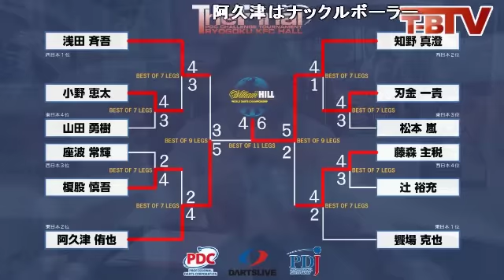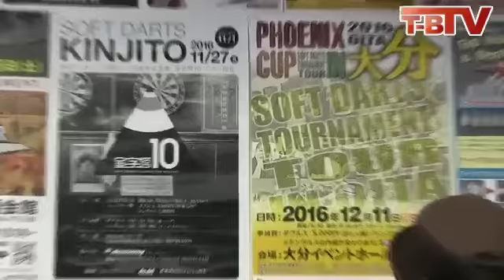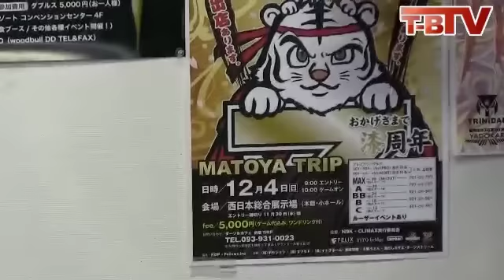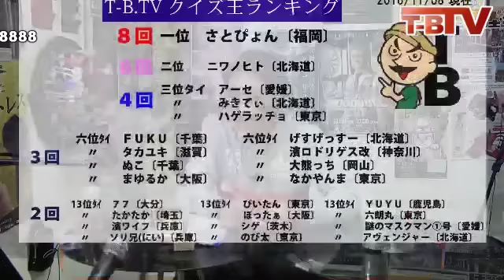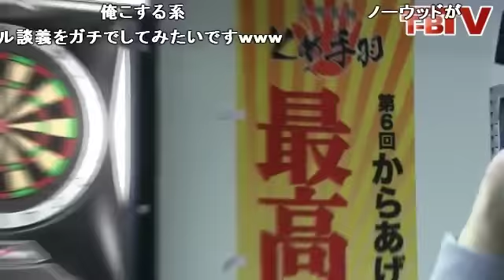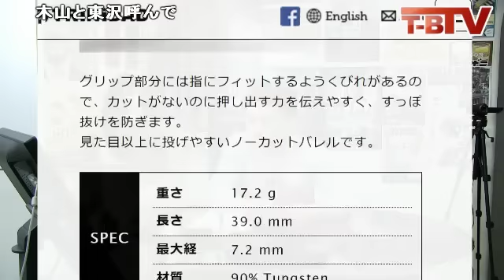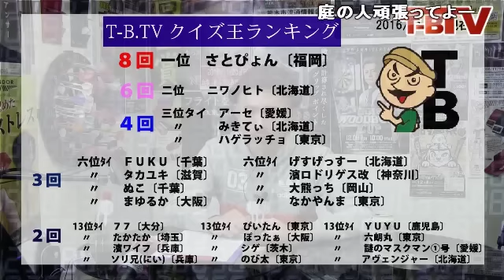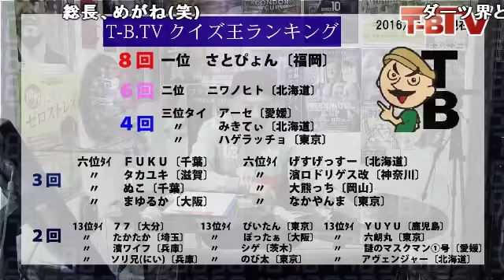【第73回ダーツチャンネルT-B.TV】PERFECT横浜大会総評、バレル談話、etc.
毎週水曜日21：00～から生配信。 T-Bこと福永正和が視聴者と一緒に番組を作る対話型番組！
パーフェクト横浜大会で浅田プロの年間優勝が確定。2016砦九州一決定戦の代表選手も決まりました。ほかにも今回は沢山のバレルインプレッションなど盛り沢山。ぜひご覧ください。